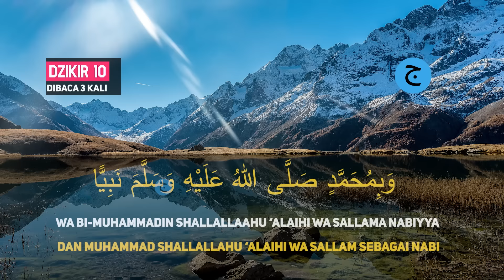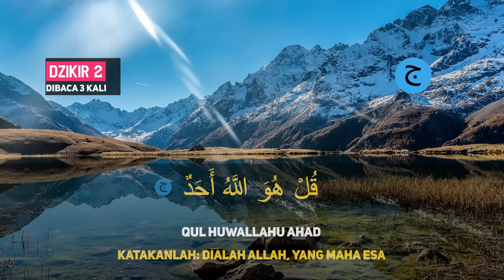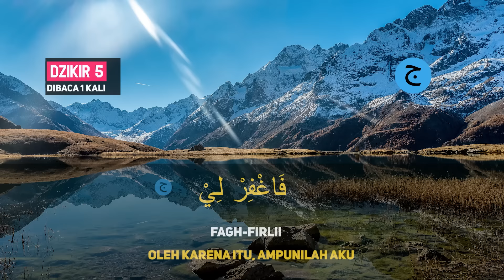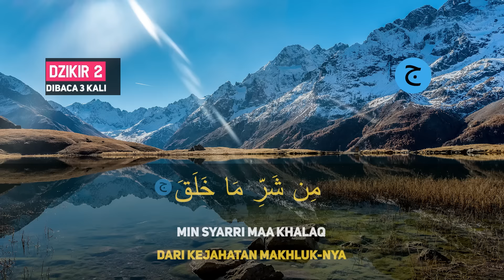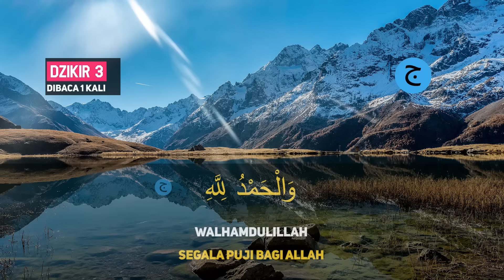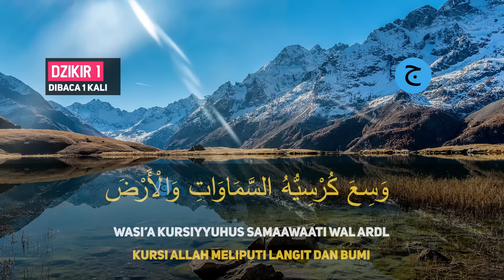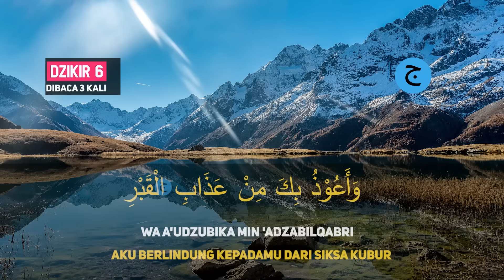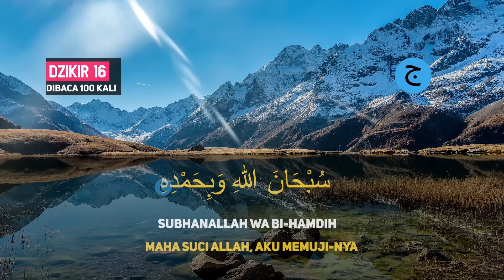DZIKIR PAGI Pembuka Rezeki HARI Selasa Doa & Surah-surah Anjuran Dihafal Untuk Urusan Dunia Akhirat